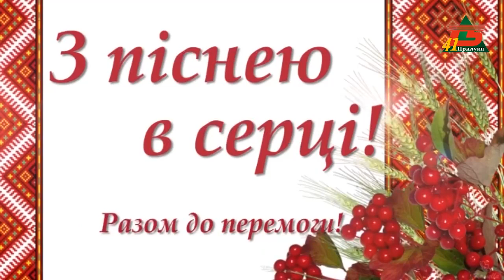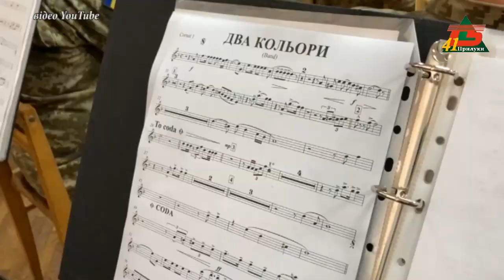Я - українець, Я - українка, а вишиванка моя духовна броня!